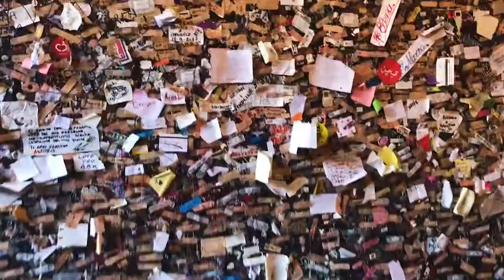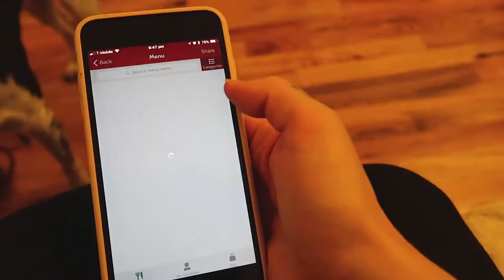JULIET'S BALCONY BAND-AID WALL